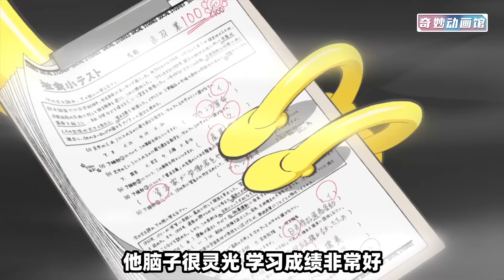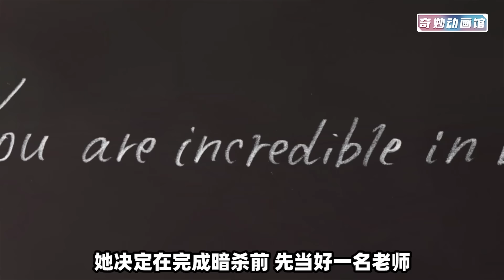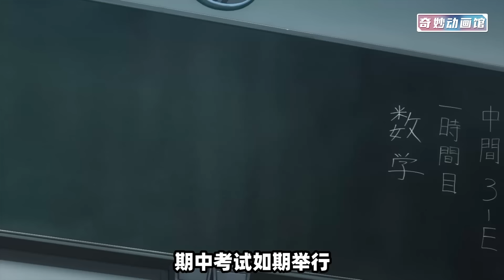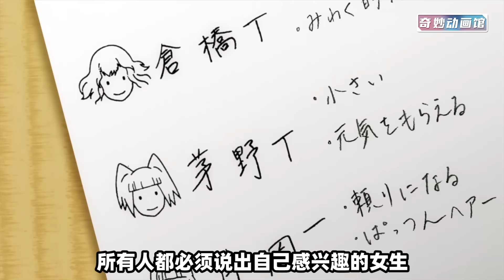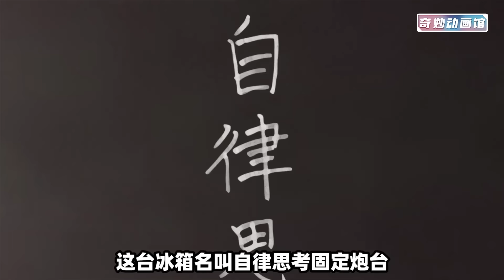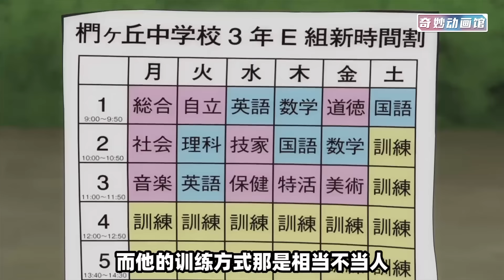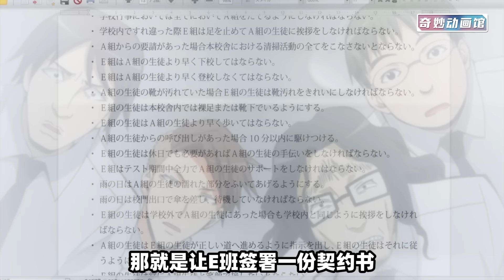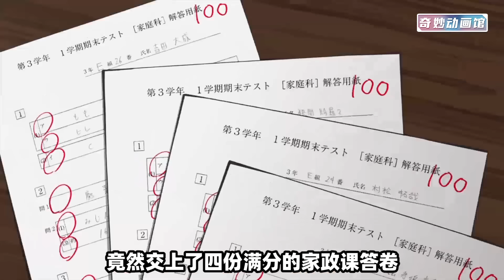超级生物突现地球，随手炸掉月球后，却来到日本当起了老师？【暗杀教室】第一季！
一口气看完【暗杀教室】第一季！